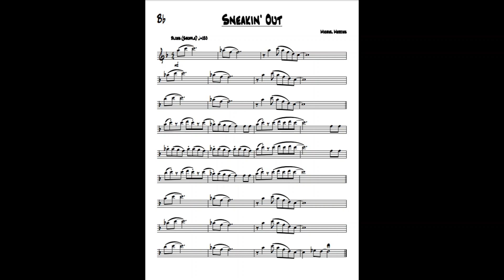Sneakin' Out (Blues) Michiel Merkies